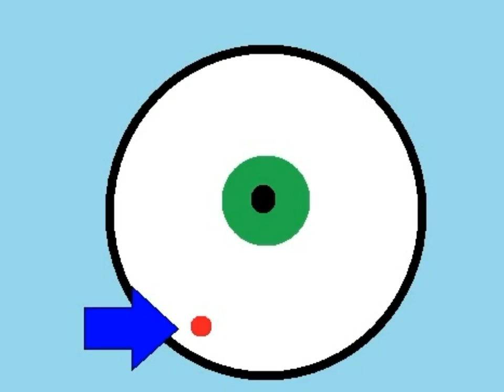Hank's Wonderful Adventures of Wonder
Um, Hank goes, and, um...goes back...This was a school project.